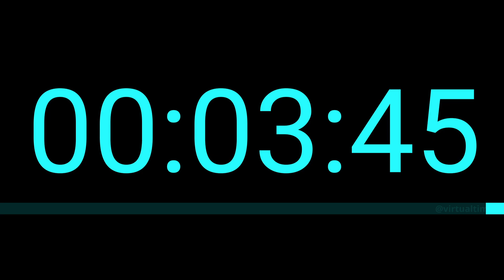SILENT - 1 Hour and 45 Minute Countdown - Blue with Progress Bar and Time Markers / Chapters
0:00 - 1 hour and 45 minutes
     1:00 - 1 hour and 44 minutes
     2:00 - 1 hour and 43 minutes
     3:00 - 1 hour and 42 minutes
     4:00 - 1 hour and 41 minutes
     5:00 - 1 hour and 40 minutes
   10:00 - 1 hour and 35 minutes
   15:00 - 1 hour and 30 minutes
   30:00 - 1 hour and 15 minutes
   45:00 - 1 hour
1:00:00 - 45 minutes
1:15:00 - 30 minutes
1:20:00 - 25 minutes
1:25:00 - 20 minutes
1:30:00 - 15 minutes
1:35:00 - 10 minutes
1:40:00 - 5 minutes
1:41:00 - 4 minutes
1:42:00 - 3 minutes
1:43:00 - 2 minutes
1:44:00 - 1 minute
1:44:30 - 30 seconds
1:44:45 - 15 seconds
1:45:00 - 0 seconds (end)